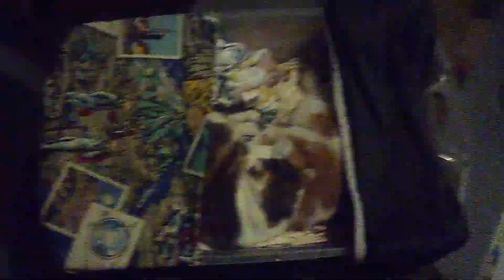SLEEPY KITTY CATS